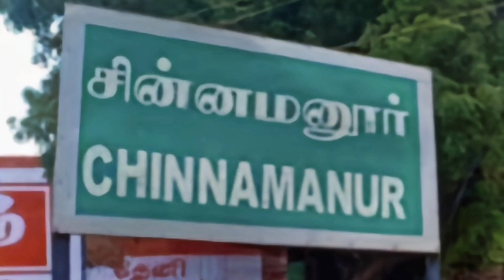Two Snakes lurking in a rice mill were caught alive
In India ! Tamilnadu state ! Theni district ! Chinnamanur city..
A person reported seeing a snake in a rice mill.  When we visited there were two snakes.  We recovered both safely and handed them over to the forest department.